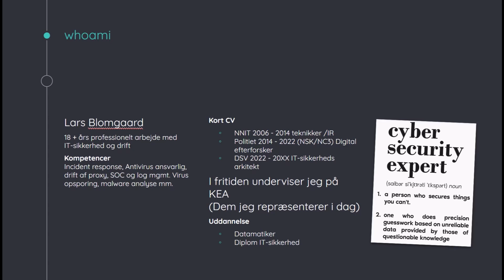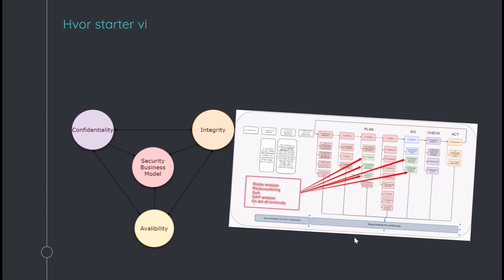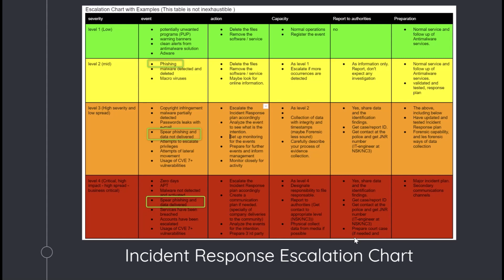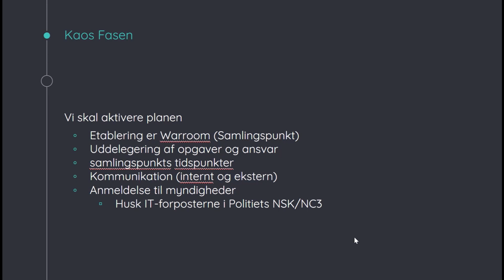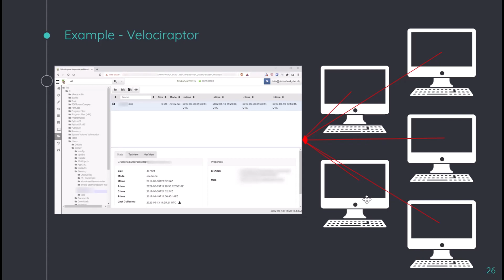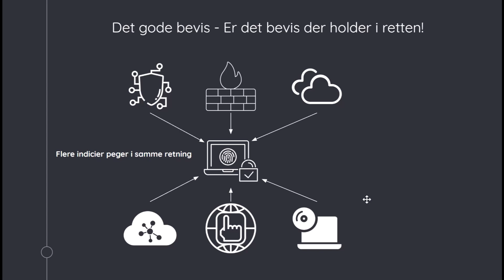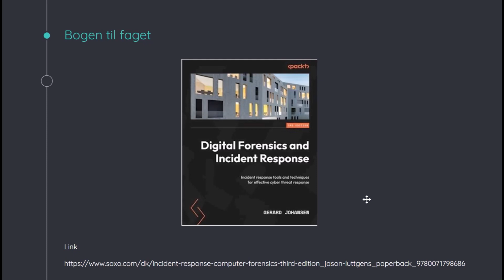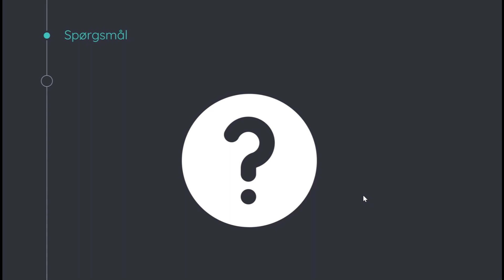Webinar: Hvad er digital forensics og incident response (DFIR)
Bliv taget med i processen under et cyberangreb, når underviser og tidligere digital efterforsker hos Nationalt Cyber Crime Center (NC3) Lars Blomgaard giver dig tips til effektivt at håndtere et cyberangreb.

Du kan høre om, hvordan du arbejder med virksomhedens parathed og om de forskellige faser i håndteringen af et cyberangreb, når det har ramt.

Optagelsen er lavet d. 26. april 2023.